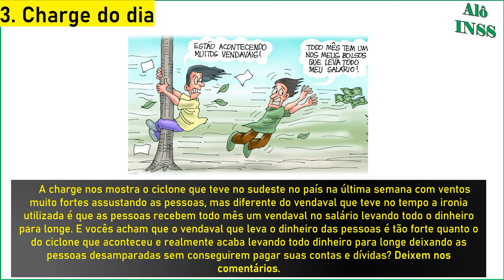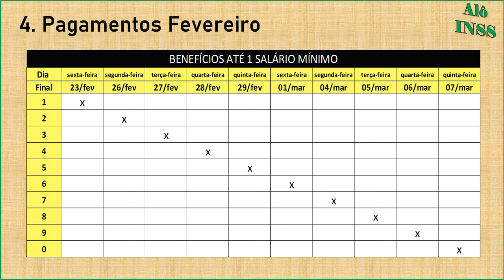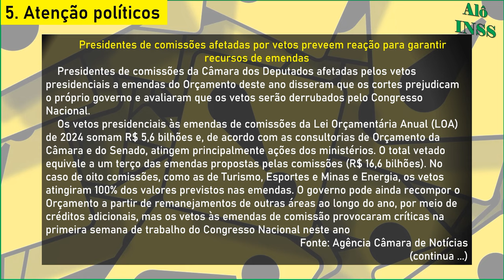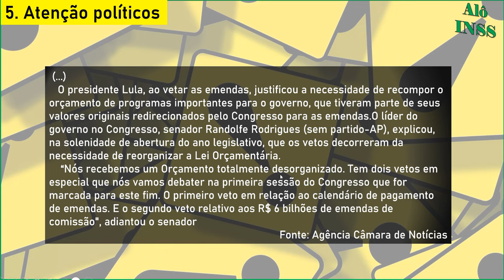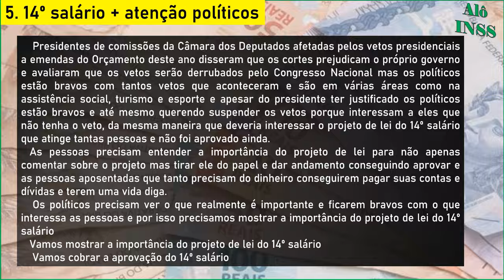✔️ EM PLENA QUINTA! 14° SALÁRIO INSS + LULA ANUNCIA SURPRESA PARA TODO O BRASIL